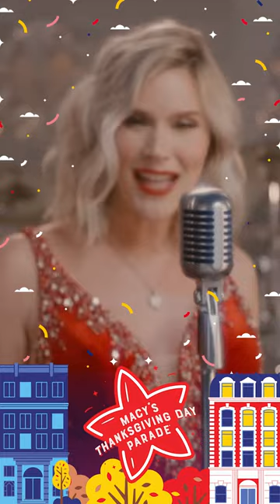I am so excited to share that I will be a guest performer at this year’s 96th Macy’s Day Parade!